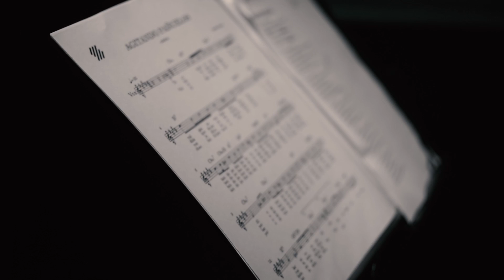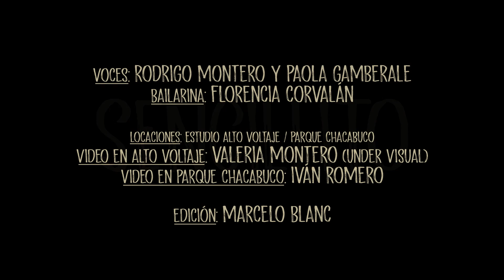AGITANDO PAÑUELOS - Rodrigo Montero (Video Oficial) ft. Ariel Argañaraz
Filmado en ALTO VOLTAJE Estudio de Grabación y Parque Chacabuco.

Bailarina: Florencia Corvalán
Video en Alto Voltaje: Valeria Montero (Under Visual)
Video en Parque Chacabuco: Iván Romero
Edición: Marcelo Blanc

Voz y legüero: Rodrigo Montero
Coros: Paola Gamberale
Guitarra y arreglos: Ariel Argañaraz
Grabación, mezcla y master: Joaquin Salamero